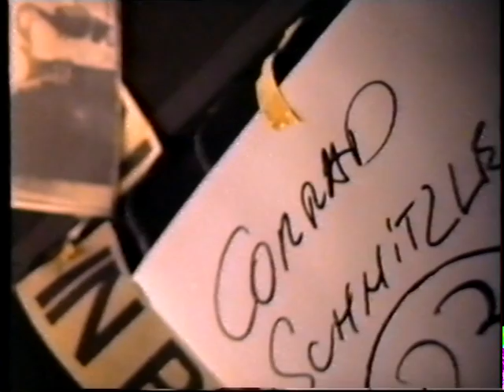CONRAD SCHNITZLER : 23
Conrad Schnitzler's official video #32, approved by CON to put into the internet! According to CON, this is called 23.